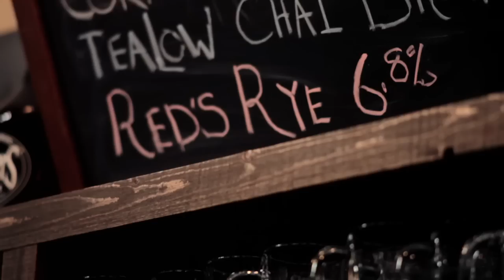Founders Brewing Co.: The Story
The story of Founders Brewing Company.

Director: Terry Rayment
Producer: Aaron Carriere
Director of Photography: Hunter Hampton Richards
Editor: Terry Rayment/Aaron Carriere
Sound Recordist: Sloan Inns